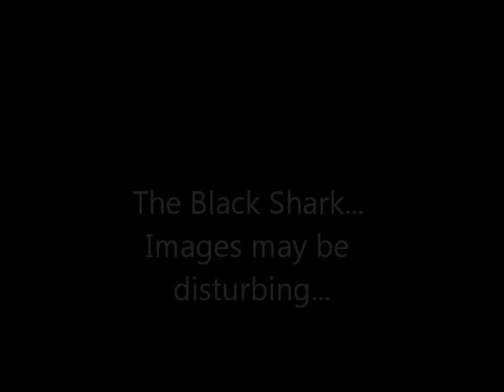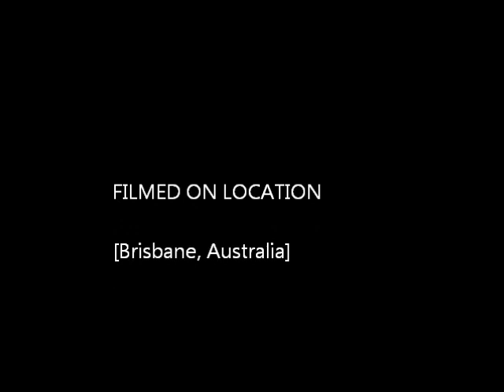Terrifying shark attack footage & three attack attempts - A windsurfer's nightmare!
The Black Shark and an encounter with a windsurfer! Amazing video footage of this rare and vicious attack. Everyone survived.

Music is by Abstract Audio. A big thanks to them for allowing us to use their song.